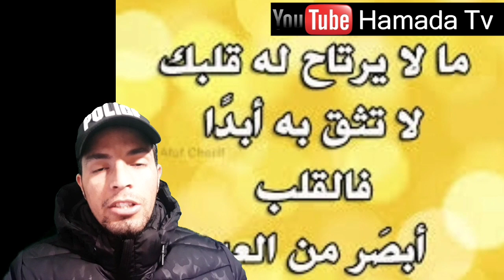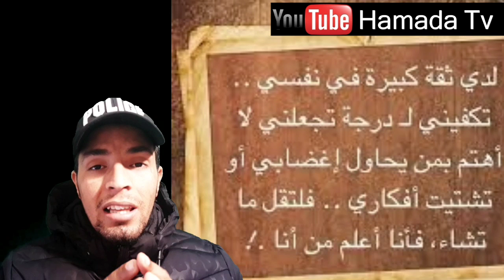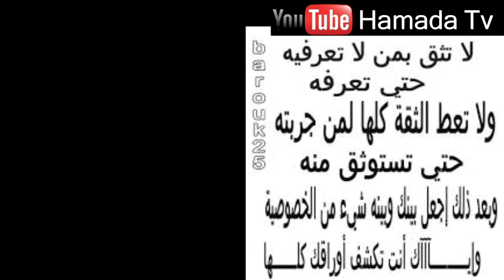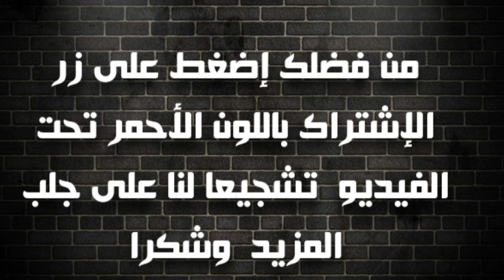تحذير (1) : للبنات فقط 📵